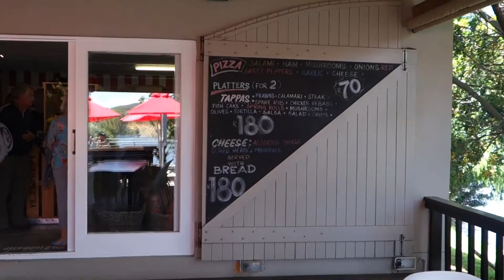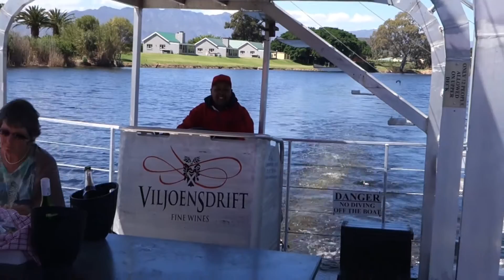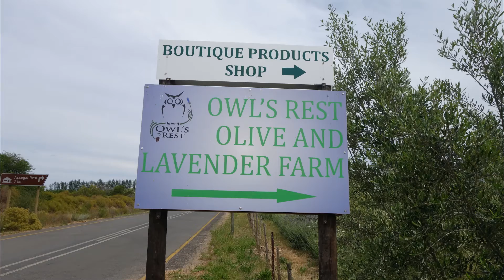Barry's 70th birthday road trip 17 19 Oct 2016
Barry Edkins and friends on a trip to Avalon Springs in Montague to celebrate his 70th birthday